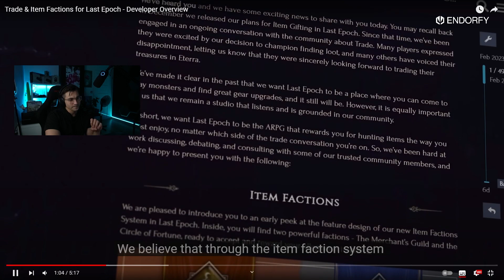FRAKCJE W LAST EPOCH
W tym filmie dowiesz się czym będą frakcje w Last Epoch wersji 1.0